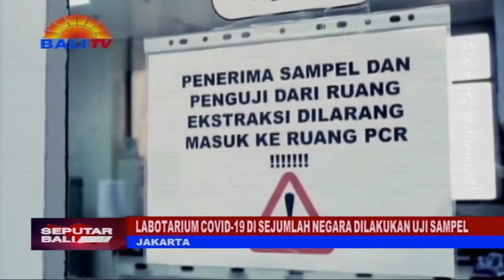LABOTARIUM COVID 19 DI SEJUMLAH NEGARA DILAKUKAN UJI SAMPEL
SEBAGAI BAGIAN DARI UPAYA PEMANTAUAN KUALITAS KINERJA DALAM PENGUJIAN, ORGANISASI KESEHATAN DUNIA (W-H-O) MELAKUKAN UJI SAMPEL LABORATORIUM COVID-19 DI INDONESIA DAN SEJUMLAH NEGARA LAINNYA.